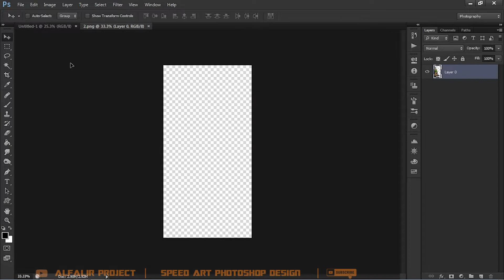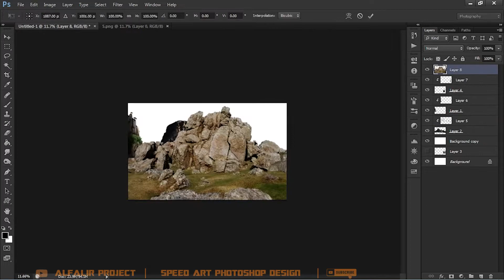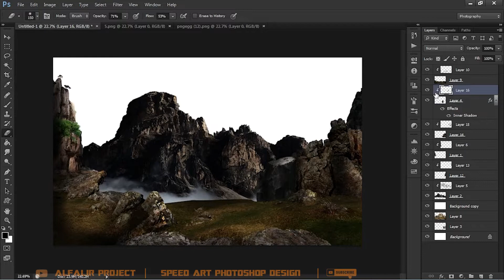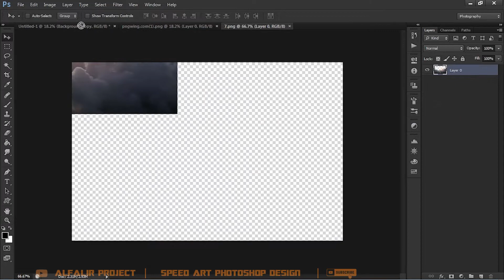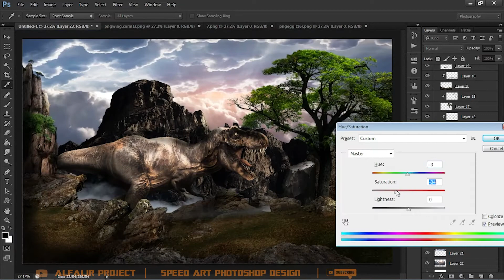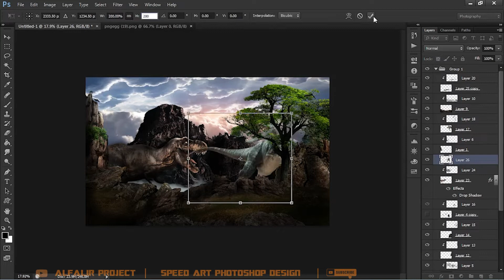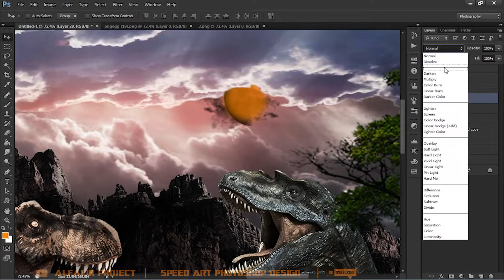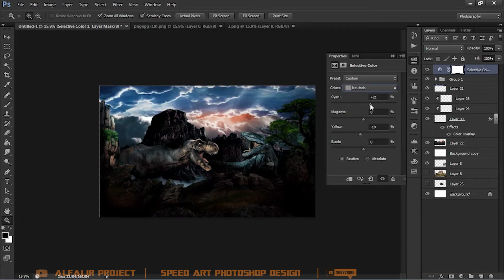(Speed Art ) Photoshop manipulation |create a Cinematic Jurassic World Photos in Photoshop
Hello everyone...
Welcome to the ALFRIL PROJECT Channel

VIDEO [SPEED ART] Creating Jurassik World in Photoshop, Creating Jurassic World Cinematic Photos in Photoshop